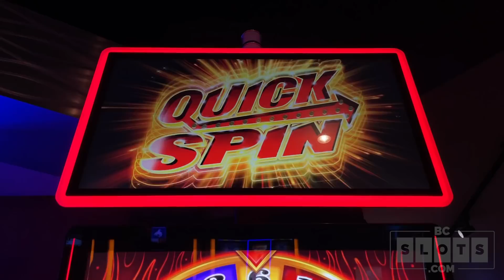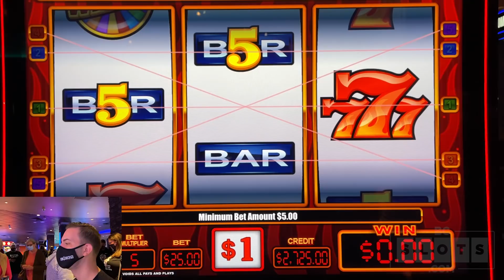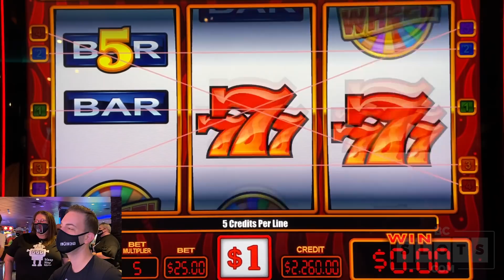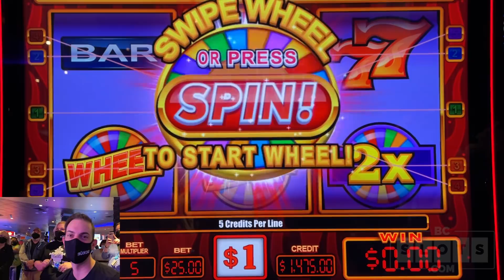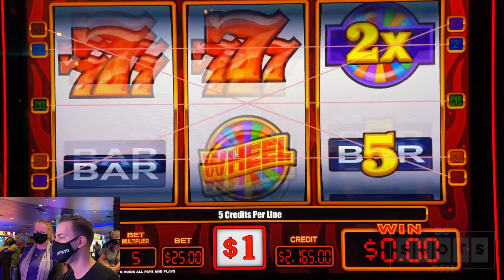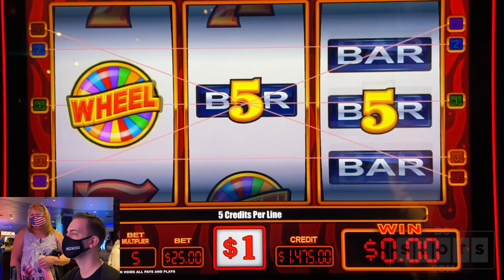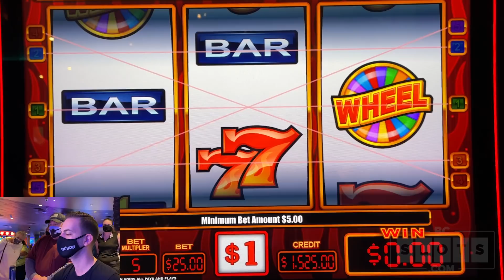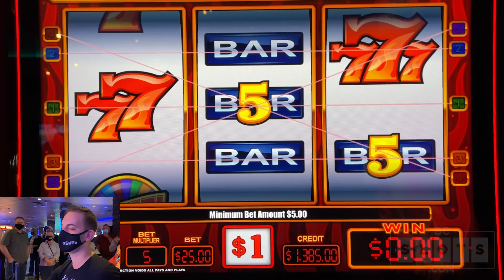🔥 Sizzling 🔥 26 Players X $200 EACH ➡ $5200 Group Pull 🔥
Thanks to our partner Seven Feathers Casino.

2021 Slot Machines played today:
Quick Spin

ASSOCIATE PRODUCERS:  Alfonso M, Maria M, Lawrence , Steve B, John M, Latoya R.,Monica H ,Don D, Mark W,James M, Anna R, Meghan M, George W, Renn J.
CO-PRODUCERS: Jennifer L, Elyzabeth C, Anna M, Crystal R, Tracy M, Joshua B, Erich H, Barbara D, Jose O, Susie S, Lyn-Ellen S, Deb L, Wendi G,  Christian K, Candy K, Sherri B, Wade S, Donna F, Stephanie P, D Owens, Kenneth T, Stefanie M, Miles W.